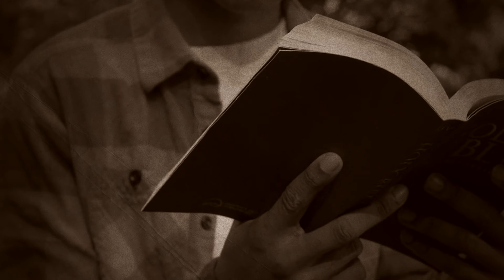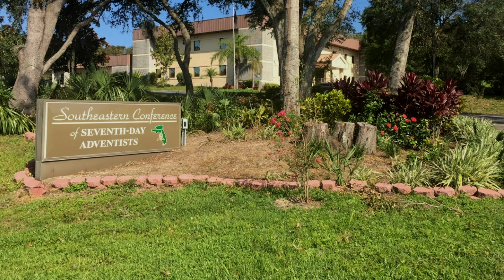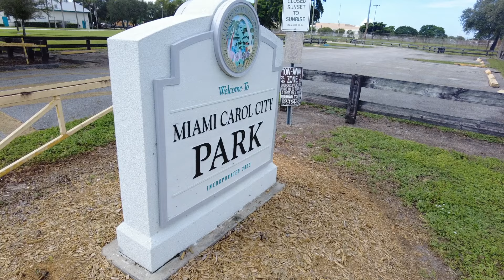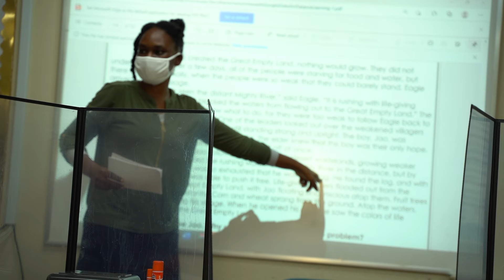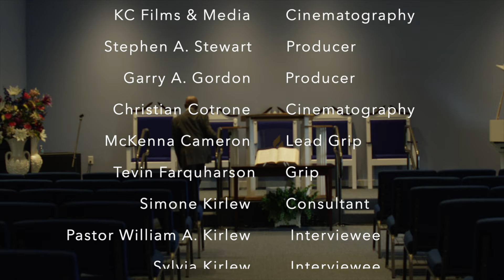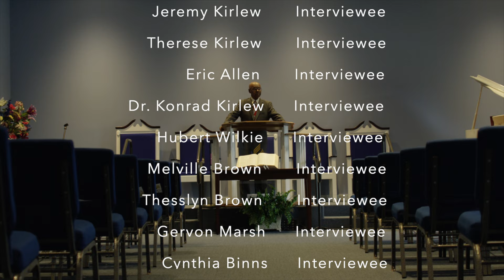The Calling Documentary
The Calling is a documentary about the professional life of Pastor William A. Kirlew who is a retired minister.  He experienced racism and prejudice while trying to start a church, yet he persevered and didn't allow the challenges to stop him from serving God with his whole being.